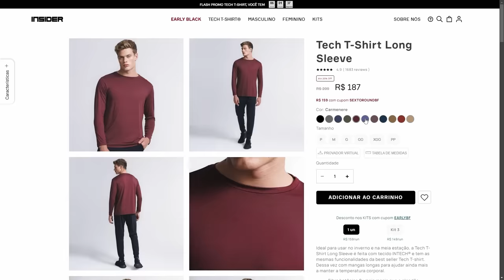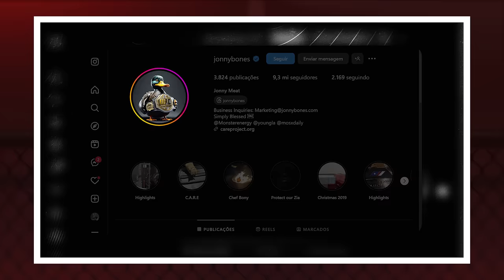JON JONES X TOM ASPINALL: O VERDADEIRO FAVORITO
Índice de vídeo:
00:00 Black Friday da Insider
01:11 Início da Resenha